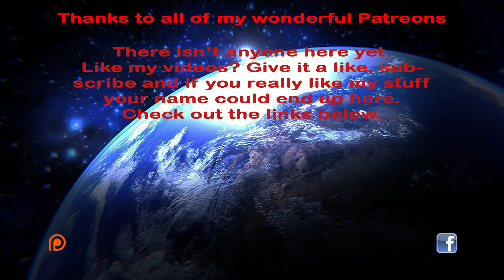Let's Play Stellaris Leviathans - Divine Elves - Part 1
The Leviathans Story Pack released on the 20th with the 1.3 Heinlein patch. Lets give it a whirl and see what all has changed.

Stellaris and its content are the property of Paradox Interactive.